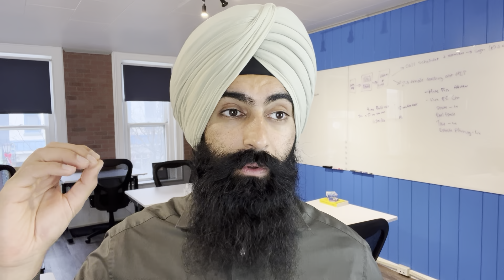THE FED JUST PIVOTED & The Job Market Shows More Weakness - Market Update November 30, 2022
1. Market Briefs - Get my free financial newsletter for investors
2. Business Briefs - Get my free business newsletter for entrepreneurs
3. Market Insiders - Get a free 10-day trial to my investing education app
4. Let Me Refer You To An Attorney: Need a good attorney? Let me refer you

1) 🏠  Fundrise - Invest in real estate with as little as $10!

2) 💰 M1 Finance - Pick a few ETFs and stocks, then let M1 Finance invest your money automatically:

➤ Life Insurance
3) 🛡 Policygenius - Get a free life insurance quote: